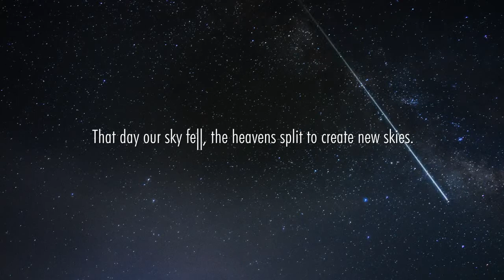Ace Combat Infinity - Teaser #2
Namco Bandai today confirmed that their free-to-play new Ace Combat title for the PS3 is indeed flying over to North America later this year